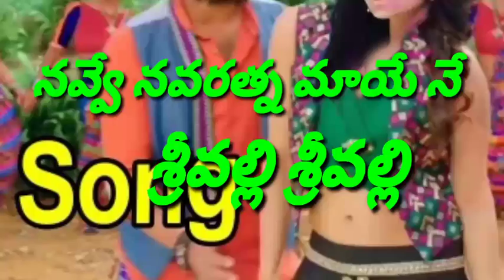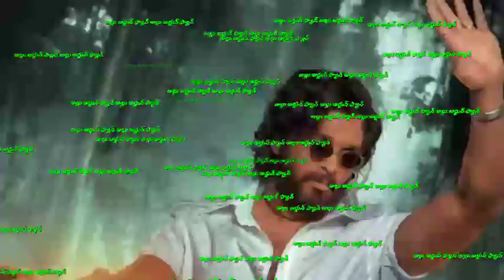srivalli song Pushpa అల్లు అర్జున్ ఫ్యాన్